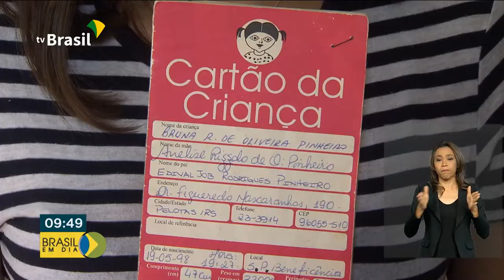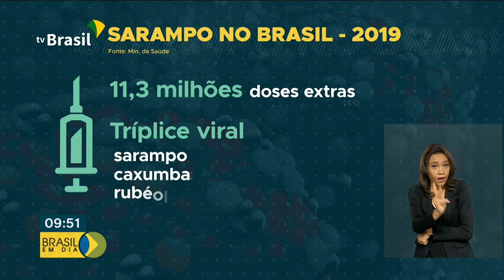Vacinação contra o sarampo vai até 30 de novembro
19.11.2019 - A segunda etapa da Campanha de Vacinação contra o Sarampo vai contar com mais de 11 milhões de doses da vacina tríplice viral. O foco desta fase são os adultos jovens com idades entre 20 a 29 anos.